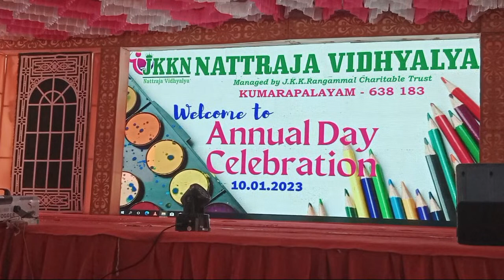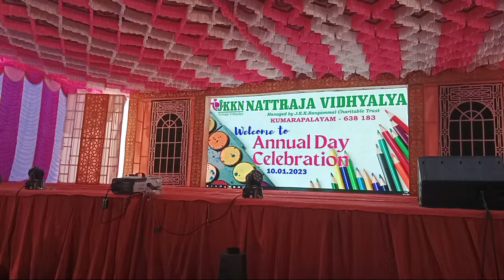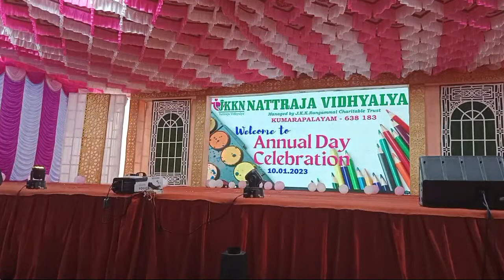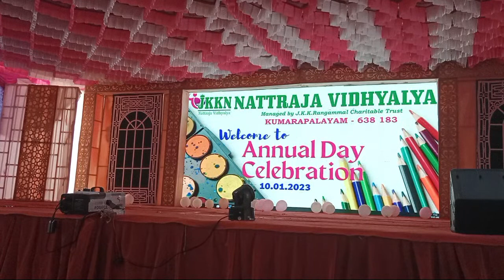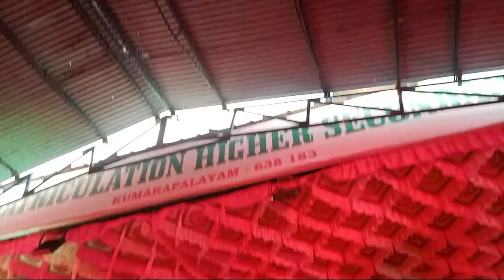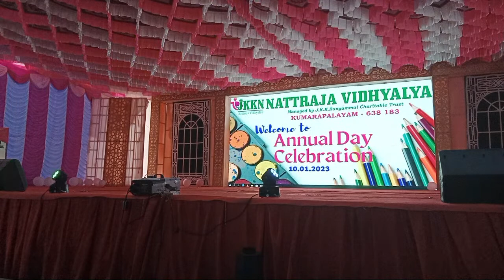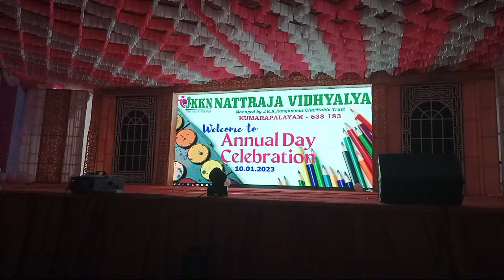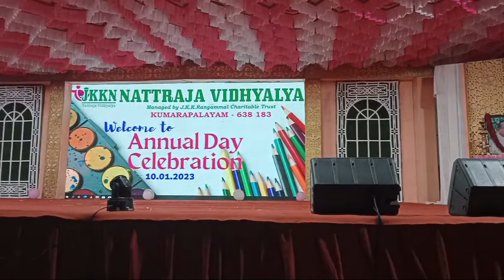Annual Day 2023 Part 2 - JKKN Vidhyalya School